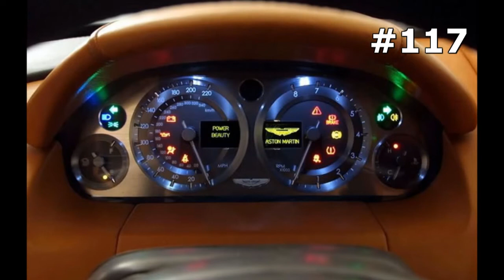#117.Aston Martin AMV8 2003 (АВТОКОНЦЕПТ)